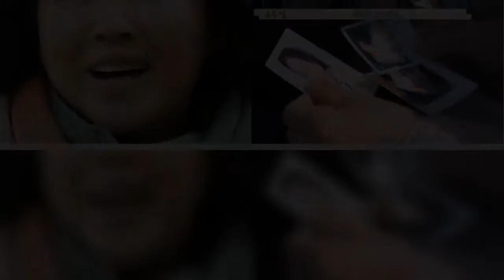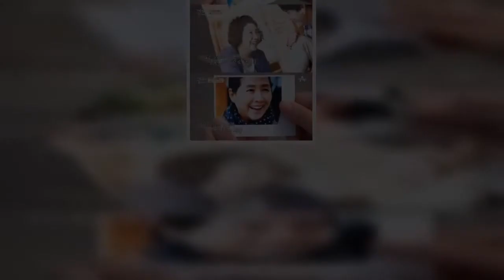"미워서 갔으면서 왜...." 고두심이 1998년 이혼한 전 남편의 유품 중 발견한 물건은 내 마음까지 저릿하게 만든다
국민 배우 고두심은 1976년 결혼해 1998년 이혼 소식을 전한 바 있다. 공개적으로 알려진 사유는 남편의 거듭된 사업 실패. 고두심의 전 남편은 지난해 11월 세상을 떠났다. 그로부터 4개월 만인 지난 13일, 고두심은 방송을 통해 그에 대한 마음을 밝혔다.
13일 방송된 채널A ‘엄마의 여행-고두심이 좋아서’에서 고두심은 아들 김정환과 함께 제주도로 여행을 떠났다. 김정환은 어릴 적 1년 반 동안 머물던 이모집 근처 포구에서 고두심에게 돌아가신 아버지에 대한 이야기를 꺼냈다. ”바다를 보면 돌아가신 아버지 생각이 많이 난다”는 김정환에게 고두심은 ”부산 사나이”라고 대답하며 전 남편을 추억했다.
이어 김정환은 ”저는 아버지 마지막 모습을 머릿속에 남겼기 때문에 괜찮은데 엄마는 괜찮은지 물어보고 싶었다”며 조심스럽게 말문을 열었다. 고두심은 ”괜찮지는 않다”며 ”(전 남편은) 내가 진짜로 좋아한 남자였다. 내가 좋아하는 남자하고 평생 예쁘게 살아봤어야 했는데, 생각하면 먹